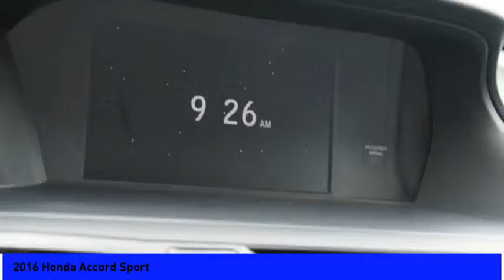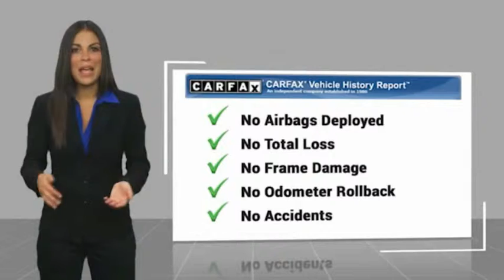2016 Honda Accord 2016 Honda Accord Sport 4265A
2016 Honda Accord Sport

Sunnyside Acura
482 Amherst st

White Orchid Pearl 2016 Honda Accord Sport, 2.4L I4 DOHC i-VTEC 16V, 19 Alloy Wheels, Black with Cloth Seat Trim, 160-Watt AM/FM/CD Audio System, Exterior Parking Camera Rear, Front Bucket Seats, Front dual zone A/C, Front fog lights.brbrPrior to offering this Accord for sale we: changed the oil and filter, replaced the engine air and cabin filter, completed an interior and exterior detail.brbr90 days or 3,000 miles Limited Powertrain Warranty - .brbrOur goal at Sunnyside Acura is to present fair, competitive, market value pricing to all of our clients. Acura Certified & Pre-Owned Market Value Pricing is achieved by polling over 40,000 websites hourly. This ensures that every one of our clients receives real time Market Value Pricing on every vehicle we sell. We do not artificially inflate our new or pre-owned prices in the hopes of winning a negotiating contest with our customers. We do not play pricing games, we save customers time, frustration, and present a truly exceptional purchase experience that is by far the best approach for our clients.